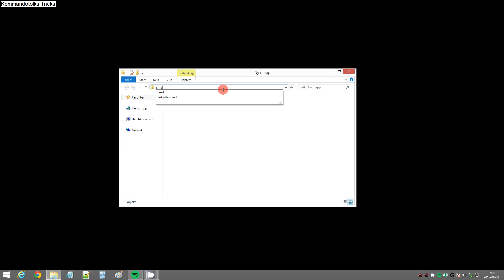Öppna kommandotolken här (Adressfältet)